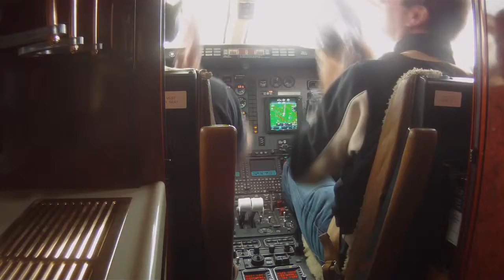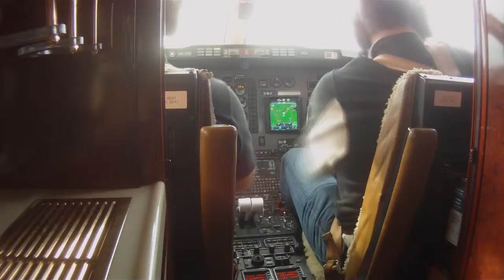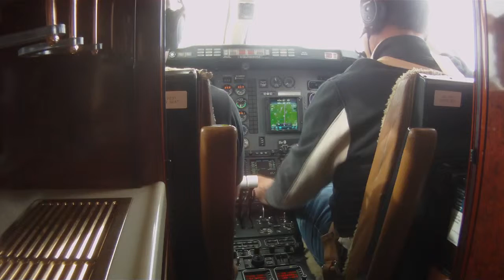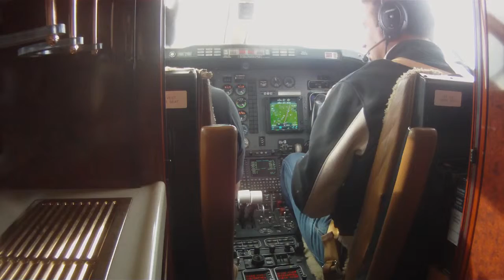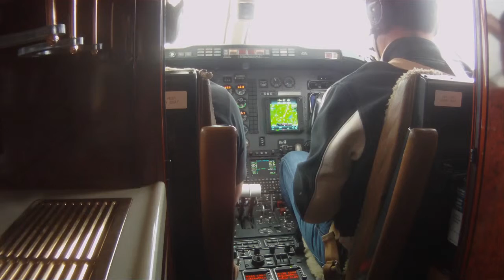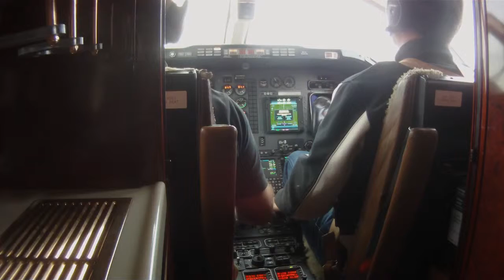4X Speed - Beechjet Training Flight W03 - KINT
4X speed. Taking the Beechjet to Winston Salem for maintenance.